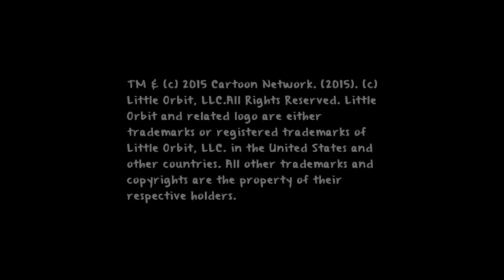Loe streams Adventure Time: Finn and Jake Investigations - Investigation 2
Investigation 2, in it's entirety.